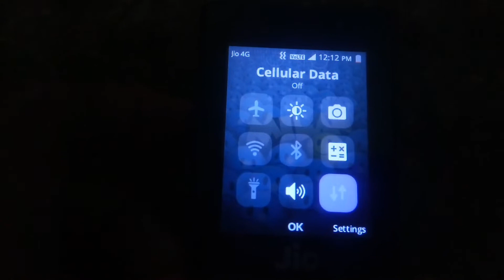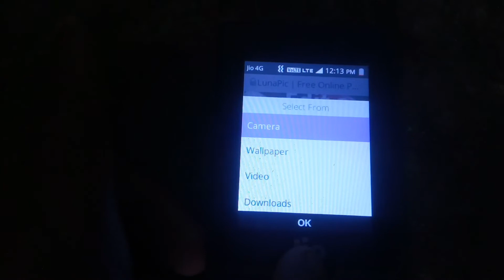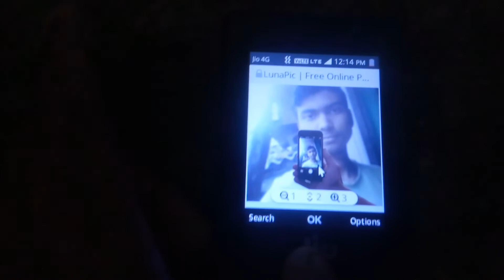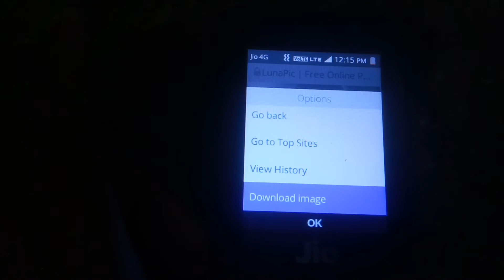जिओ फोन में face project फोटो कैसे बनाये in jio phone mein cell picture photo kaise banaye